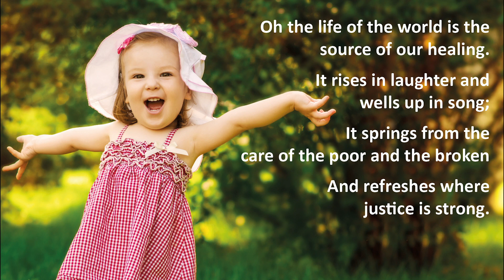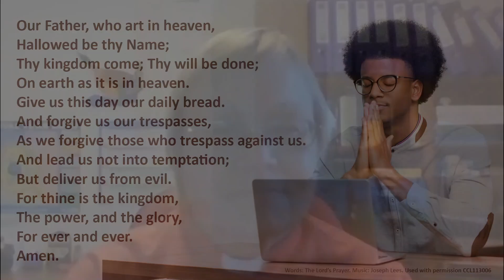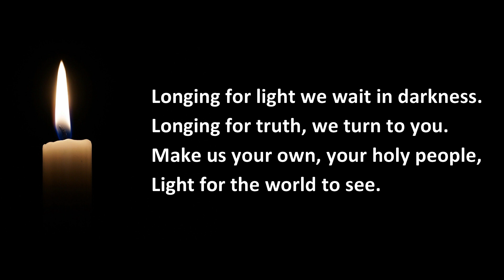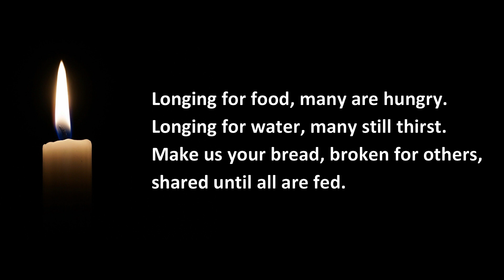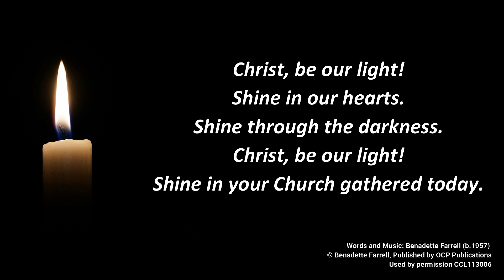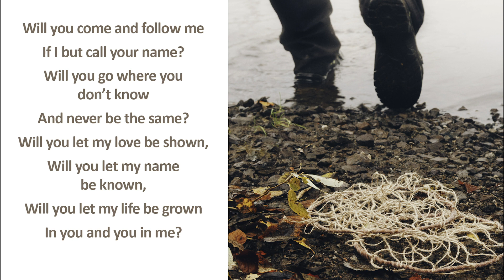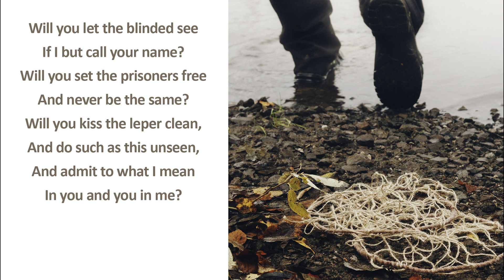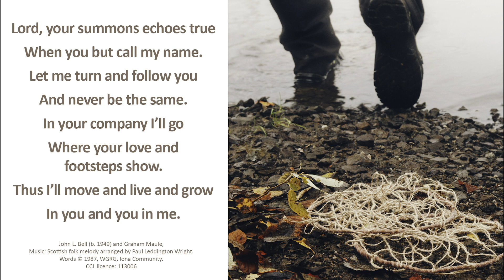27th September 2020 Ceredigion Circuit Service led by Rev. Marty Presdee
27th September 2020 Ceredigion Circuit Service led by Rev. Marty Presdee
This video is produced by St Pauls Methodist Centre, part of the Ceredigion Circuit of the Methodist Church in Great Britain. The music and lyrics in this video are used with permission  Christian Copyright Licensing International license number 113006 and Streaming License 47627.
For more information about the work of the local churches, please visit our